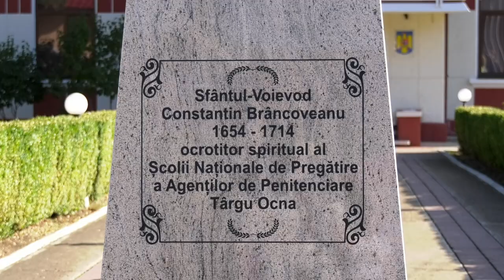SNPAP TG . OCNA | CEREMONIA DE ABSOLVIRE - 31.08.2023